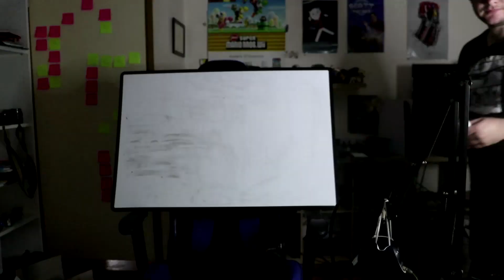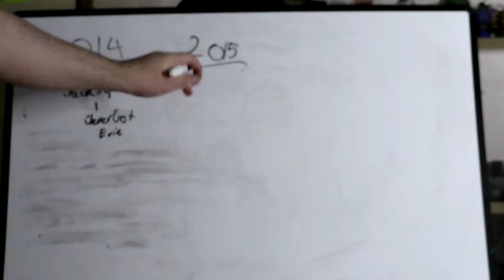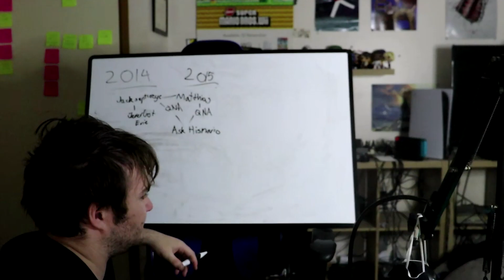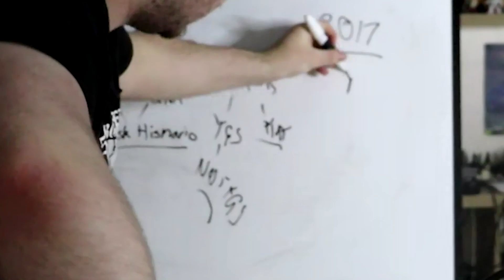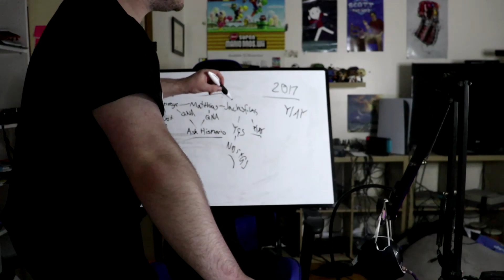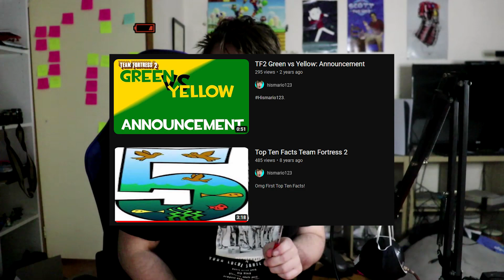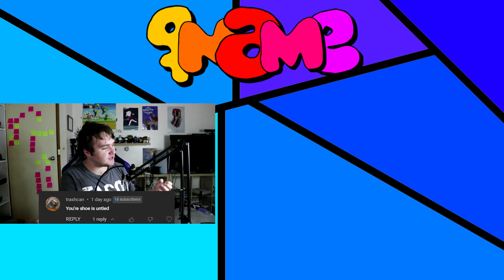ORIGIN STORY (QNAME #168)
I finally speak about the origin of QNAME, and the many YouTubers that inspired me to do it, such as Jacksfilms and Jacksepticeye.